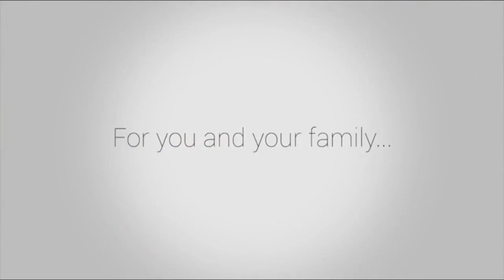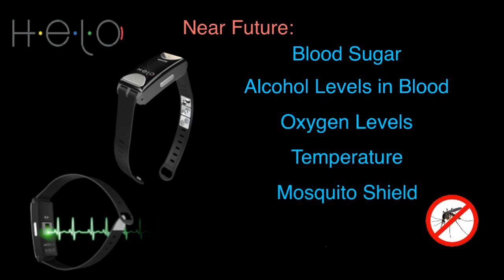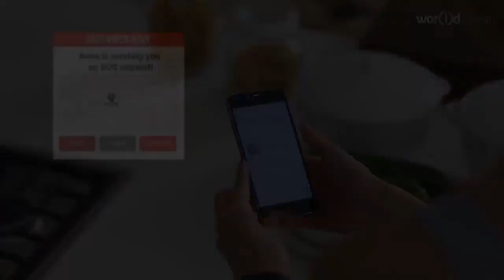NEWS CLIP 1